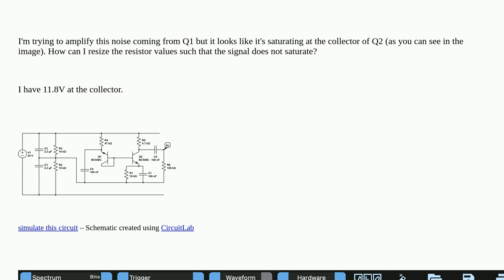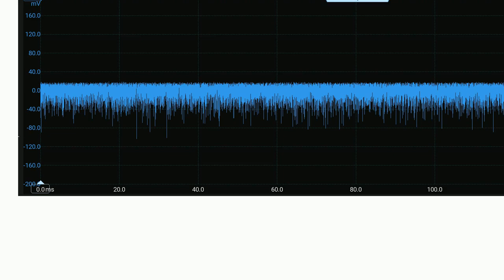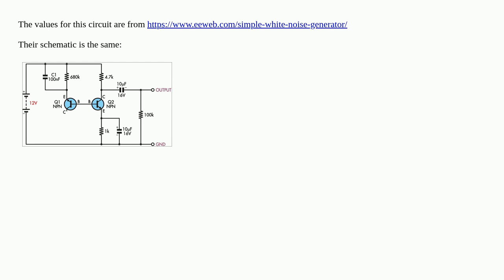Electronics: Signal saturating after transistor amplifier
Signal saturating after transistor amplifier

A special thanks goes out to the awesome community

  common-emitter transistors circuit-analysis circuit-design